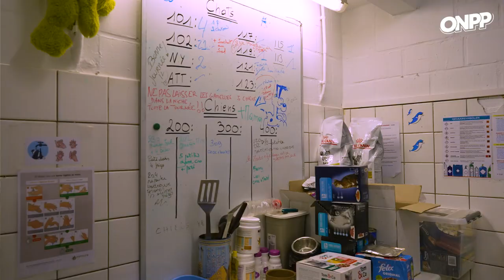Refuge pour animaux : une journée dans le quotidien des soignants - On n'est pas des Pigeons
La crise énergétique actuelle a des impacts pour nos animaux de compagnie. Ils sont de plus en plus nombreux à être abandonnés. La faute à des factures très lourdes et certains n’ont plus les moyens de nourrir ou soigner leur chien ou leur chat. On compte actuellement 165 abandons par jour. Les refuges ont des coûts importants à assumer pour venir en aide à ces chiens abandonnés. Pour comprendre leur quotidien, On n'est Pas Des Pigeons s'est mis dans la peau d’un soignant dans un refuge pour animaux.

Autre conséquence des prix de l’énergie très élevés, le nombre d’adoption d’animaux de compagnies est aussi en forte baisse. "La situation est très compliquée, on est à -40% d'adoptions dans notre refuge et d’autres refuges sont aussi touchés par cette tendance. Les gens sont excessivement frileux d’adopter en cette période or c’est le seul moyen de sortir les animaux des refuges", explique Gaëtan Sgualdino. On évalue le coût de la prise en charge d’un chien à 800 euros en moyenne par an et 500 euros pour un chat.

Et pour faire de la place, pas question d’euthanasier des animaux au refuge de La Louvière, "Pour nous l’euthanasie ce n’est pas une solution. Malheureusement ça se fait encore dans certains refuges mais c’est à chaque fois la faute des gens qui ont adopté un animal sans réfléchir", peste le directeur de la SPA louviéroise.

Des adoptions irréfléchies, il y en a eu beaucoup durant la pandémie de Covid. Rappelez-vous, à l’époque, une exception pour pouvoir sortir de chez soi pendant les confinements, c’était pour sortir son chien. Les adoptions ont donc explosé et aujourd’hui les bêtes sont abandonnées.

Cette situation des refuges bondés elle est valable aussi pour de plus grosses bêtes. L’asbl "le rêve d’Aby" recueille les chevaux et animaux de ferme maltraités comme des vaches, des moutons, des cochons ou encore des volailles. Sophie Locatelli est la présidente du refuge, elle n’a jamais connu une telle situation.

"C’est très compliqué aussi car nous, nous sommes confrontés à des situations de maltraitance, des gens qui ne prennent plus soin de leurs animaux pour diverses raisons. Je pense que la crise a bon dos mais en ce qui concerne les adoptions, c’est la première fois que je me retrouve sans aucune demande d’adoption. Il y a sans doute un sentiment de peur de la population de ne pas avoir assez d’argent pour entretenir ces animaux-là qui nécessitent de grosses infrastructures. Mais j’espère que cette peur va s’estomper et que nos animaux trouveront des familles".